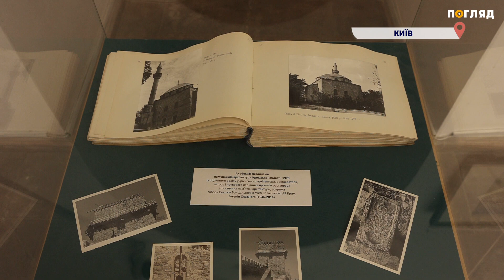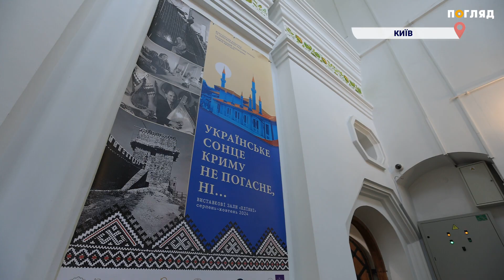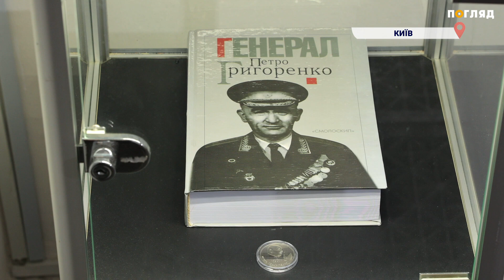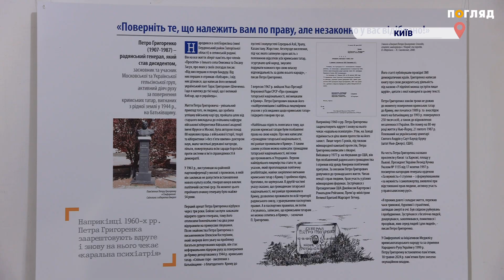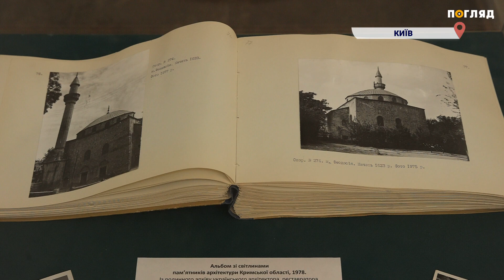Про перехід Криму до України та його відбудову: у Києві відкрили виставку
У Національному заповіднику Софія Київська триває виставка «Українське сонце Криму не погасне, ні…», присвячена українському життю у Криму, яке зруйнувала анексія РФ.  Назва — рядок вірша українського поета Юрія Кириченка "Кримська фреска". Вона розповідає про найяскравіші проєкти, реалізовані в Криму під час його перебування у складі України, а ще висвітлює кримські акценти становлення української державності. Значна частина експозиції присвячена результатам масштабної програми обстеження стану пам’яток історії та архітектури Криму світового значення, у якій брав участь Національний заповідник «Софія Київська». У виставкових залах побувала знімальна група медіа “Погляд”.